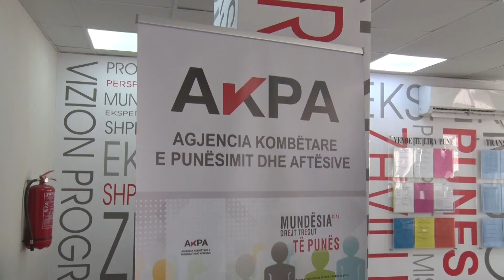RIHAPEN PROGRAMET E PUNESIMIT!